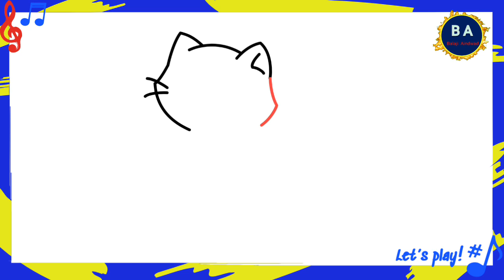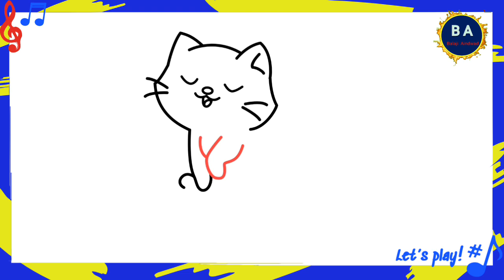मांजर चित्र, How to Draw A Cat, draw cat step by step, easy cat drawing, simple cat drawing, Cat dra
संपूर्ण चौदाखडी वाक्य वाचन*
 *अप्रगत विद्यार्थ्यांसाठी*
 *चला वाचन विकास वेग वाढूया*

शैक्षणिक व्हिडिओ पहा आवडल्यास लाईक शेअर आणि सबस्क्राईब करा.

चित्र पाहून निरीक्षण करा ,आणि सोपे वाक्य ,जोड
जिल्हा परिषद प्राथमिक शाळा
Zp Shala Marathi#Chitravarunvakytyarkara
चित्र ऐवजी शब्द घेऊन वाक्य तयार करणे, इयत्ता दुस, आमचे घर विषय मराठी पान क्रमांक 8 9, Amche ghar, Amche ghar dusari, इयत्ता दुसरी, class 2, Amche ghar class 2 page no 8 9, Class 2 amche ghar, इयत्ता दुसरी आमचे घर, आमचे घर इयत्ता दुसरी